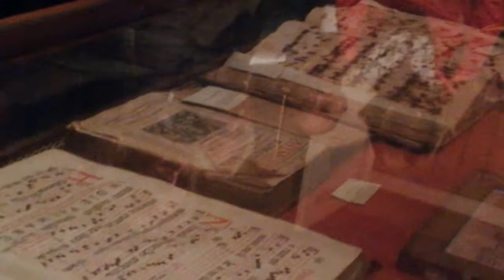Casa natale di S. Alfonso de Liguori. Marianella